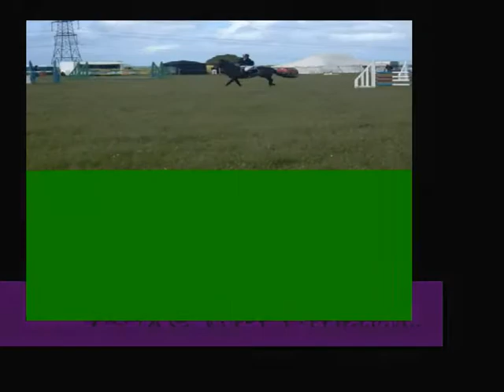Tila & Chaz - Showjumping Video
video clips of Chazzer competing. music is "sunchyme" hope u enjoy =]